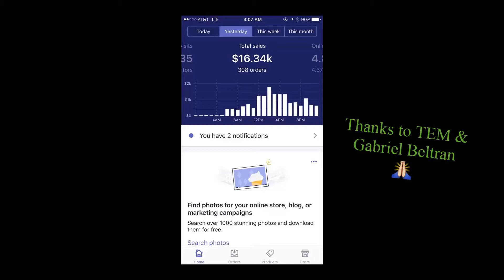Nik G- Student Of The Ecom Millionaire Testimonial Shopify Success Stories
Do you want to be the next Ecom Millionaire!? Get access to My 7 Figure Ecom Funnel!

✅ This Funnel made me over 4 million dollars last year

✅My 7 Figure Dropshipping Business Model

✅ How to leverage your best products and charge monthly memberships

✅ My Biggest Mistakes and Strongest Strategy’s

My name is Gabriel Beltran. I am an Ecommerce Entrepreneur who came from nothing, my goal is to create more Millionaire Students! Follow me and watch the journey.

                     ✅DM me! I will respond!✅

If you're reading this, 🚫 STOP 🚫 Go take action right now! YOU CAN DO IT !